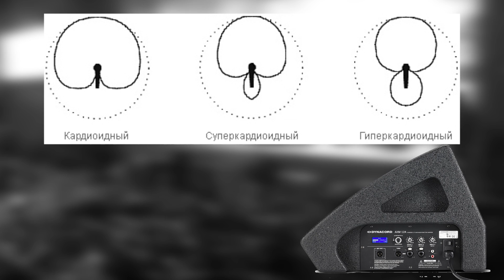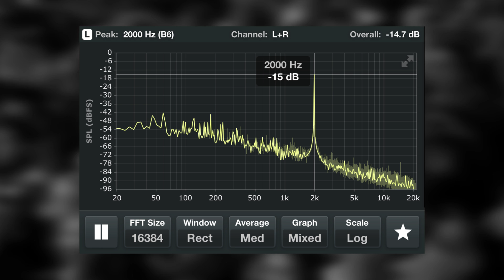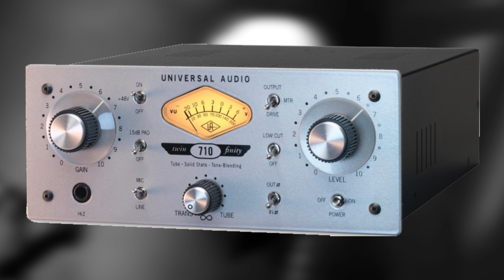ОБРАТНАЯ СВЯЗЬ НА СЦЕНЕ FEEDBACK СОВЕТЫ ПО НАСТРОЙКЕ МОНИТОРОВ ИЛИ КАК ИЗБЕЖАТЬ ОБРАТНОЙ СВЯЗИ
В этом видео я даю некоторые советы по избежания обратной связи на сцене или как избежать фидбэк (feedback)